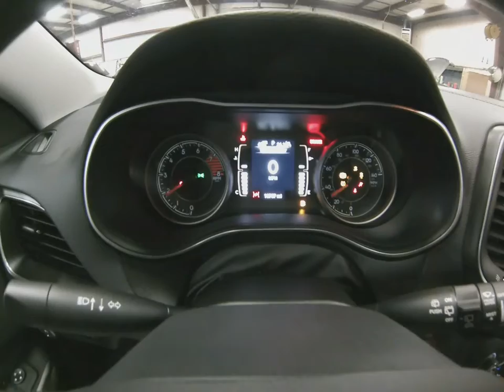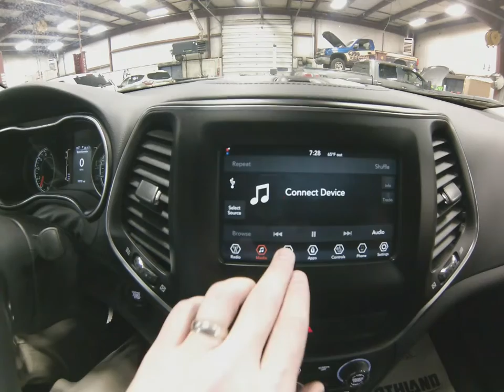2019 Velvet Red Jeep Cherokee Latitude Plus 4x4 SLT4835 Motor Inn Auto Group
Here is a low mile, one owner, off lease, 2019 Velvet Red Pearlcoat Jeep Cherokee Latitude Plus 4x4 that is perfect to save you a TON of money.

On the outside this Jeep comes with premium wheels and tires, remote start for those cold days, touch n' go entry allowing you to unlock this Jeep with a touch of the door handle while the keys remain in your pocket or purse, automatic LED headlights, the head turning Velvet Red Pearlcoat color scheme, back up camera, back up safety sensors with brake assistance, the hard to find 3.2l V6 motor, and Jeep's industry leading four wheel drive capabilities.

The options continue on the inside with premium leather trimmed seats, leather wrapped heated steering wheel, steering wheel mounted controls, heated drivers and passengers seats, power drivers seat, Uconnect touch screen infotainment system, satellite radio, bluetooth with streaming capabilities, multiple USB and AUX inputs, push button start, automatic start/stop technology, and a 60/40 split bench 2nd row seat that folds flat to allow for maximum storage capacity.

To see more pictures of this one owner, off lease, 2019 Velvet Red Pearlcoat Jeep Cheroeke Latitude Plus 4x4 please visit our